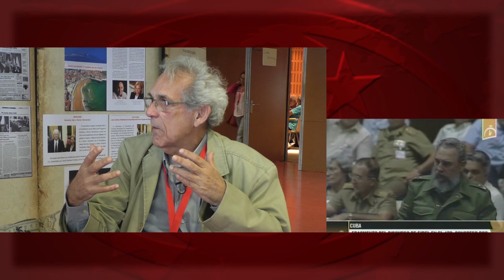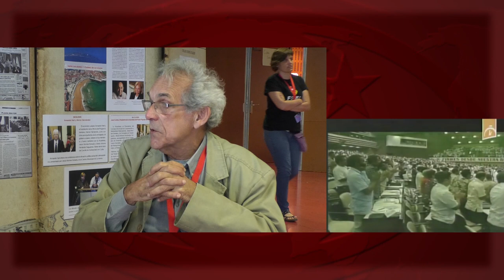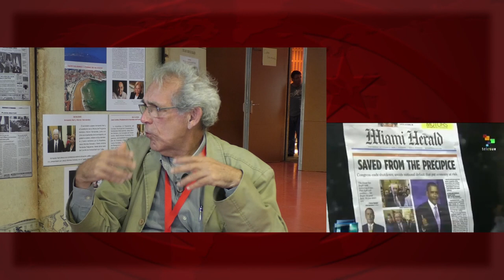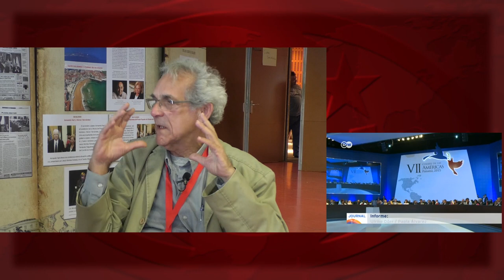`Revolución que no se revoluciona se autodestruye: por eso Cuba sigue en pie´: Luis Suárez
Cubainformación.- Luis Suárez Salazar, sociólogo, es profesor del Instituto Superior de Relaciones Internacionales (ISRI) de Cuba y experto en geopolítica de América Latina. Cubainformación TV lo entrevistó en el XV Encuentro Estatal de Solidaridad con Cuba (Rivas-Vaciamadrid, 7 al 9 de junio de 2019). Fuente